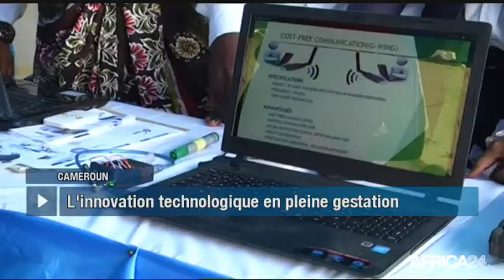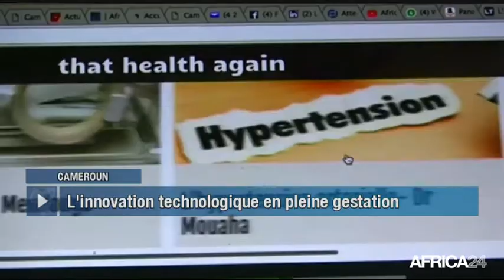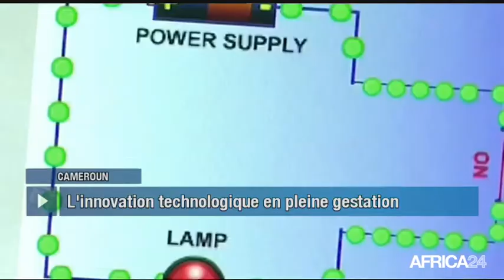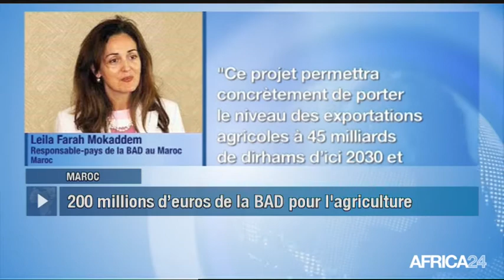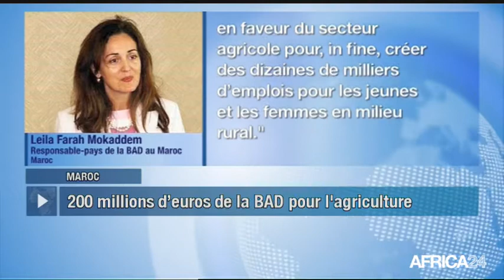Le Journal du dimanche 20 mai - 5h GMT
Tchad, LE PROJET “LE TCHAD DONT NOUS RÊVONS” LANCÉ. Cameroun, 46E ÉDITION DE LA FÊTE DE L'UNITÉ NATIONALE. Rwanda, L'ÉTAT VIENT EN AIDE AUX SINISTRÉS. Kenya, surfacturation des coûts de l'électricité.